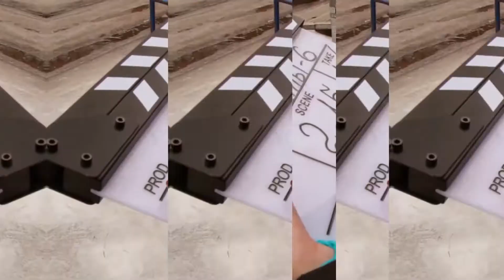Выход нового сезона Сватов